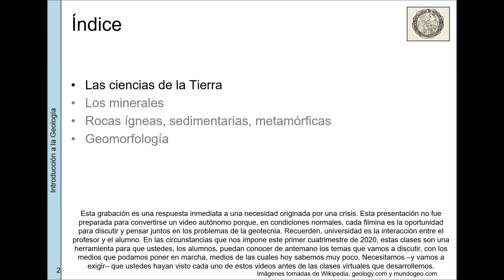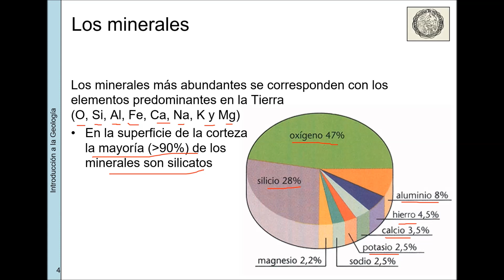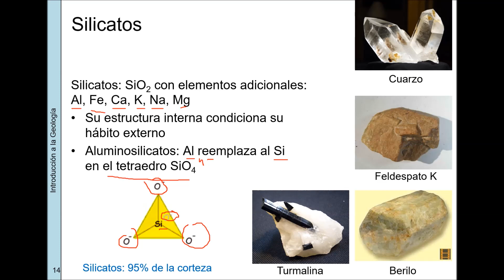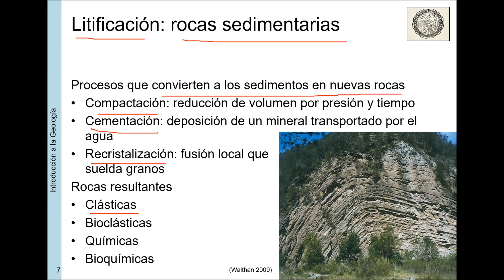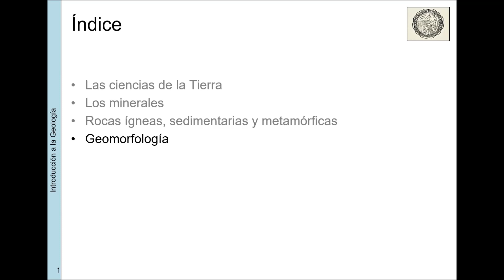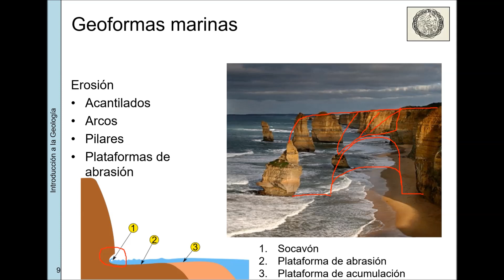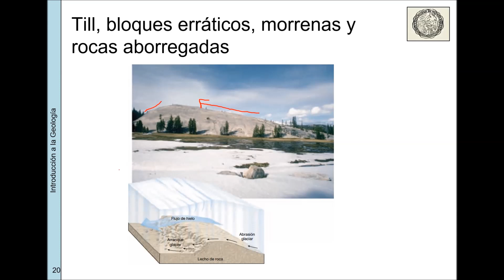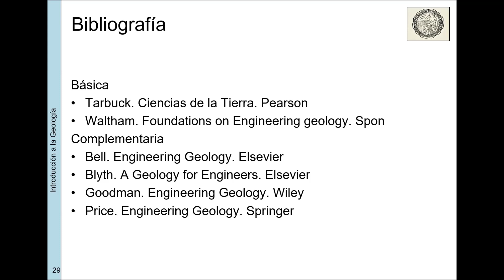MSyG-84.07-102 Introducción a la Geología